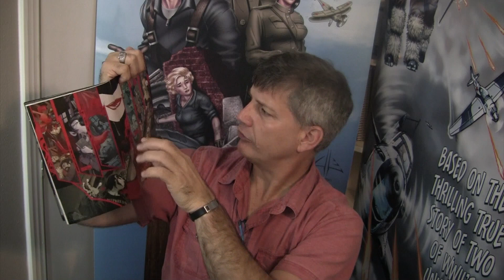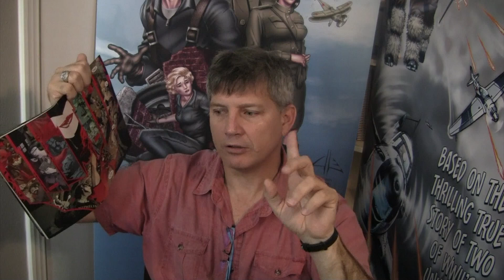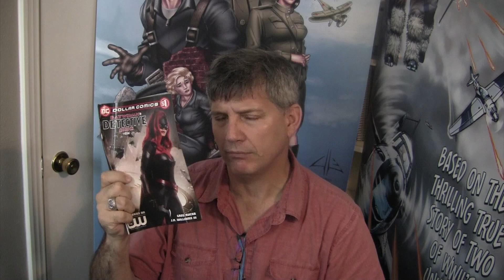Batwoman in Detective Comics #854 is just plain awful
PM Trask did not like Batwoman, in Detective Comics #854, and he did not like the artwork showcasing her genitalia.

The Indiegogo for White Lily #3 allows you to get the first three issues of the series for $18 INCLUDING SHIPPING: